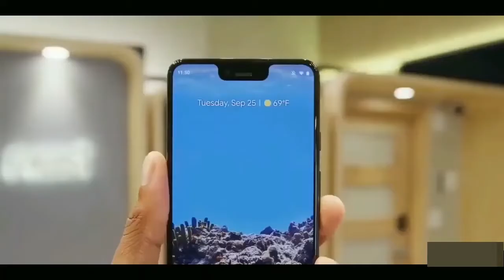Google Pixel 5 Is FINALLY Here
Google has gave it's Official Confirmation on the Price and Features of the Pixel 5 / Pixel 5 XL and the Pixel 4A. We also have some design leaks and some Specifications.

The Google Pixel 5 is ditching Soli Radar in favour of better 2020 Design. Surprising part is this is a Flagship without Flagship CPU.
Google Pixel 5 and Pixel 5 XL won't have motion sense according to reliable information which in turn will help Google aggressively price the Pixel 5.